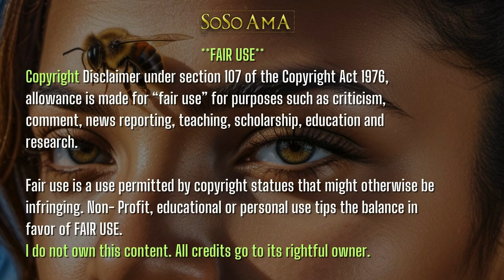🐝 Zoned in on - Sili Kenwa 🌹🐍vodun